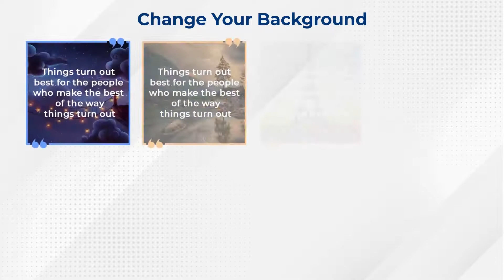Quotes Status Quotes & Social Media Quotes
Salient features for Quotes: Status Quotes & Social Media Quotes app
• Quotes app allows you to change background of quote image
• You can post story of any quote to social media platform
• Like and view your favourite quotes in this best quotes for status app
• Get motivational quotes for inspiration
• Save any quote into your gallery
• You can post daily best status quotes for motivation
• Easy to copy text to clipboard